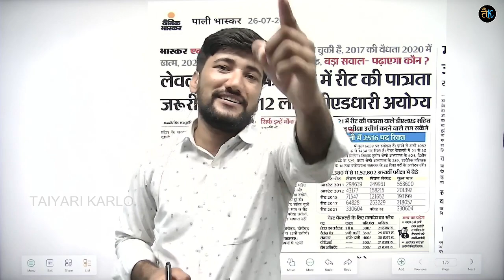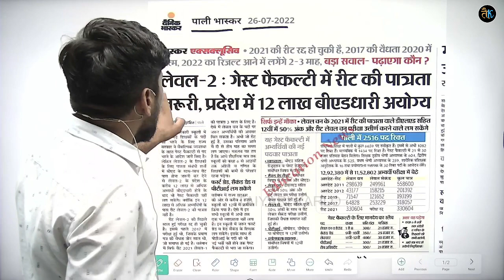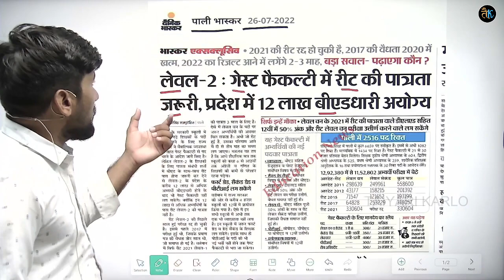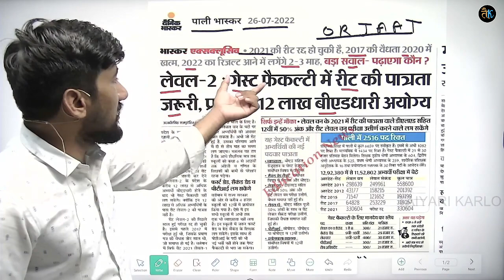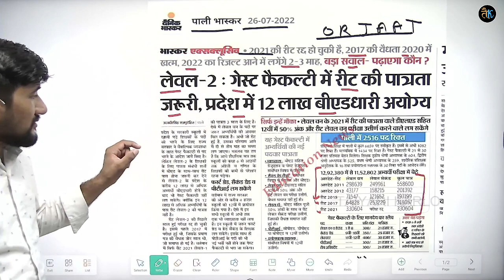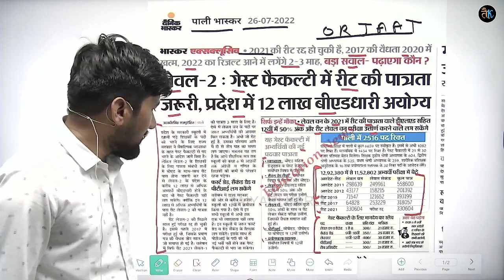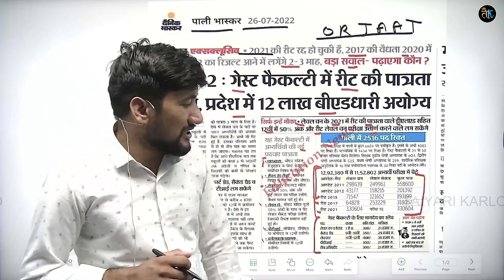रीट पास करो सीधा नौकरी पाओ😇Education news twoday!! Teachers👩‍🏫‍ vacancy new update!! By subhash sir